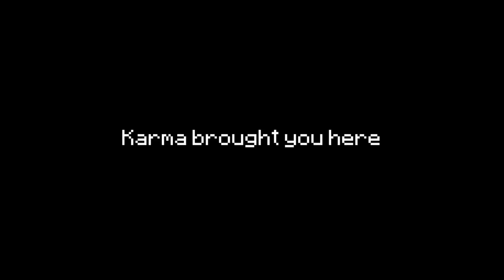Press Start Review Discussion - The Deer God